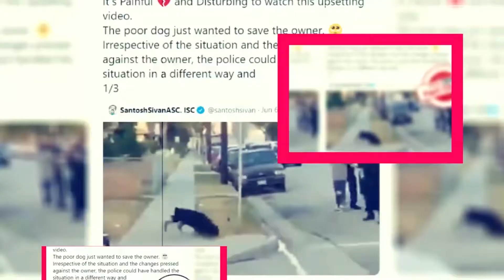La Brea Season 1: NBC Drama Series Cast Revealed? - Premiere Next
La Brea Season 1: NBC Drama Series Cast Revealed?
In this video, you are going to get all information related to ‘La Brea Season 1. La Brea Season 1 is an approaching NBC drama series. The series will be produced by Universal Television.